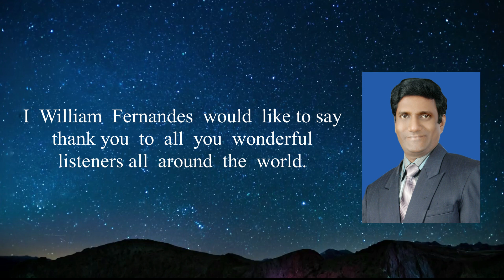Hai Apna Dil To Awara - Cover by William Fernandes | Solva Saal 1958